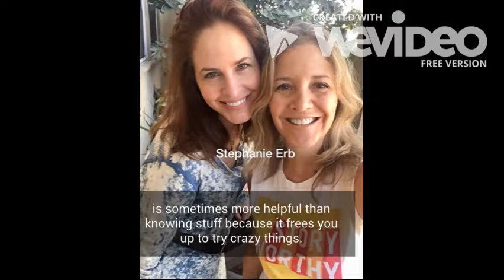How I Got My First Hollywood Job with Actress Stephanie Erb.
Actress Stephanie Erb (Fearless, The Ring, Ray Donovan, Weeds) arrived in Hollywood knowing no one. She found work as a celebrity nanny and started reading her boss’s scripts Wait until you hear what she did next!

If you love TRUE stories by Hollywood's coolest people, listen to the Story Worthy podcast! Below are just a few ways to listen to Story Worthy. This helps me so much!

Christine